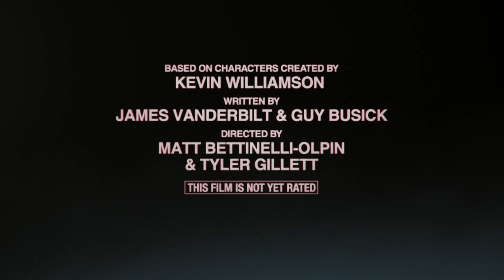Scream - Featurette - 'Ghostface Is Back'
Check out a new featurette for the upcoming Scream sequel, looking at the return of Ghostface!

Scream
In Theaters January 14th, 2022
Starring: Neve Campbell, Courteney Cox, David Arquette, Melissa Barrera, Kyle Gallner, Mason Gooding, Mikey Madison, Dylan Minnette, Jenna Ortega, Jack Quaid, Marley Shelton, Jasmin Savoy Brown, and Sonia Ammar

Directed By: Matt Bettinelli-Olpin & Tyler Gillett
Written By: James Vanderbilt

Twenty-five years after a streak of brutal murders shocked the quiet town of Woodsboro, a new killer has donned the Ghostface mask and begins targeting a group of teenagers to resurrect secrets from the town’s deadly past.